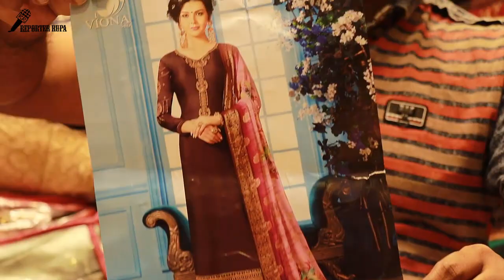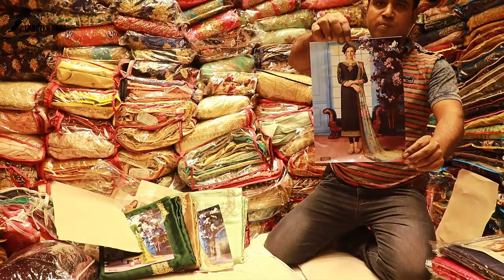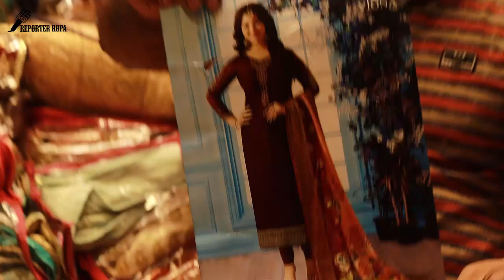Most beautiful Eid collection indian dress with low price || Indian dress collection 2019